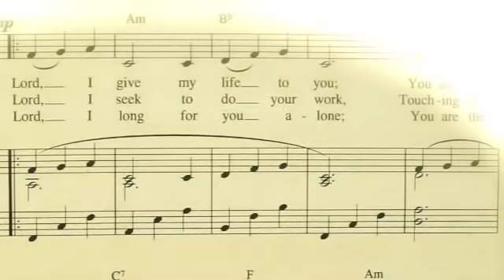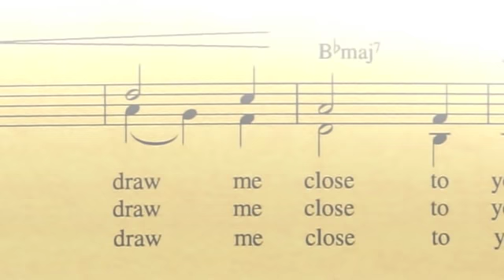Lord, I Give My Life To You (Mary MacKillop Hymn)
A shortened version of the the hymn written by Peter Rose and Anne Conlon in honour of Mary MacKillop, Australia's first saint; recorded at the Papal Mass in Glasgow in Sept. 2010. Further details and sheet music are available This recording features photographs of Lochaber, Mary MacKillop's ancestral homeland in Western Scotland. It includes pictures of the stunning local scenery, St Margaret's RC Church, Roy Bridge and the ancient holy site and chapel of Cille Choirill, the burial place of Mary MacKillop's ancestors.